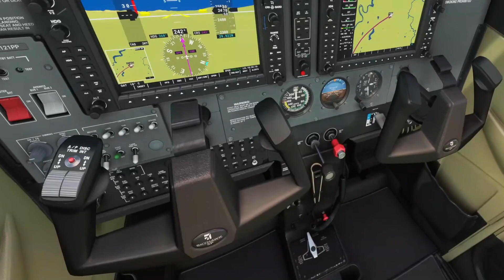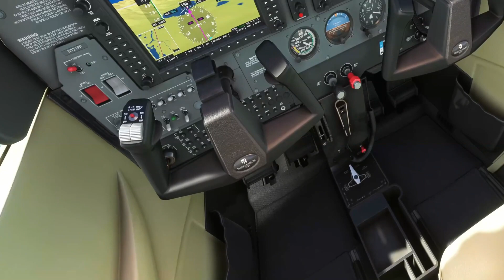Buzzing Neuschwanstein Castle in VR - MSFS 2020 - Varjo Aero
I'm recovering from a bout of Covid, and I needed a quick fun flight. This proved the perfect medicine. I might have broken more than a few flight rules, but I had a good time.  Cessna 172.

And no voiceover or pilot mic in this one. My throat is scratchy and I can't breathe through my nose. No one needs to hear that.